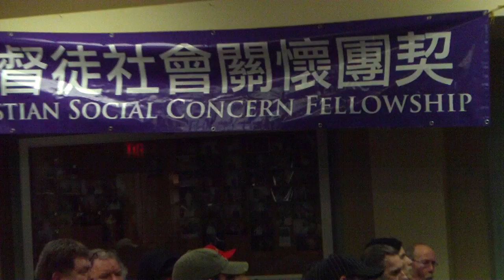Vancouver Salvation Army Serving meal project (Praise gp 2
music group lead by Priclla Yeung from Richmond #5 Rd MB Church